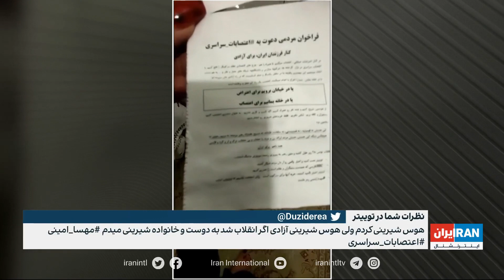‌آخرین اخبار از اعتراضات مردمی و خیزش سراسری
‌آخرین اخبار از اعتراضات مردمی و خیزش سراسری علیه جمهوری اسلامی

جزئیات بیشتر با شبنم آذر، عضو تحریریه ایران اینترنشنال